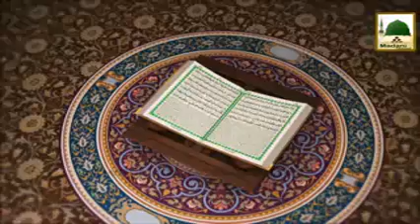Faizan e QuranEp#142 - Surah e Yonus 57 89